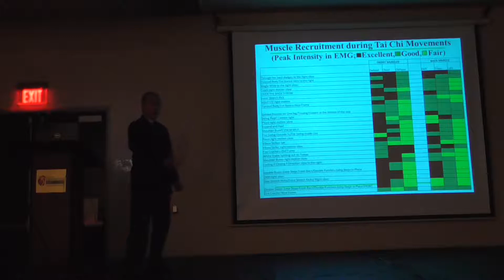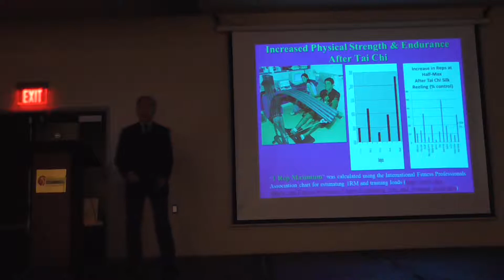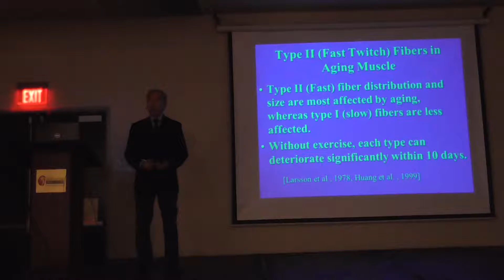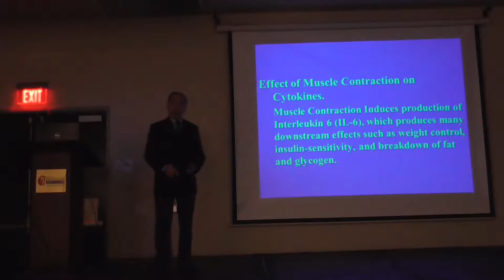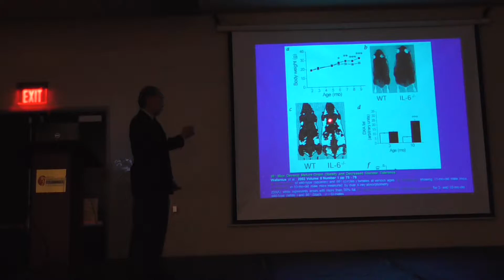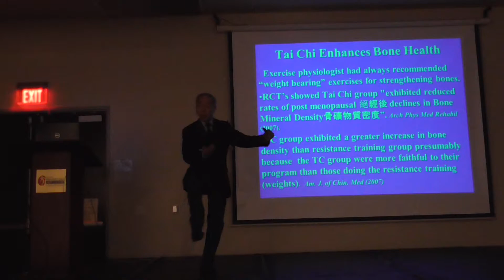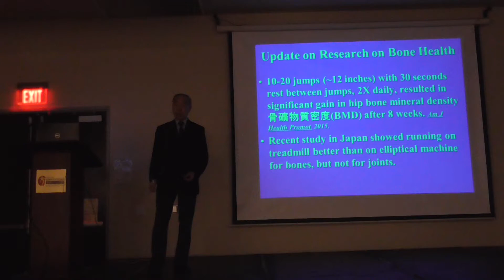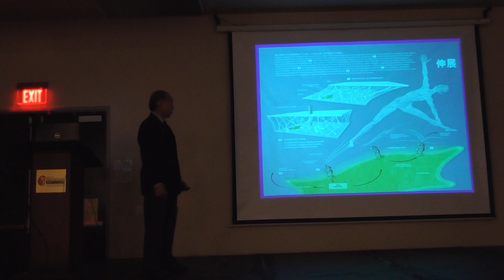March 12, 2018: The Biology of Mind-Body Practices for Enhancing Body Structure and Function part 2